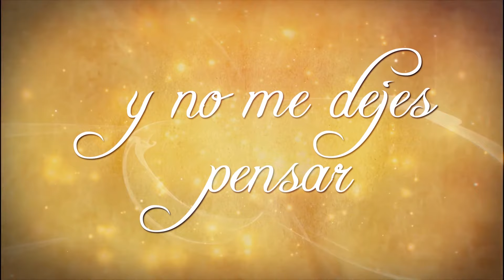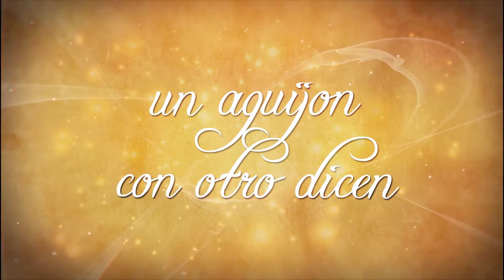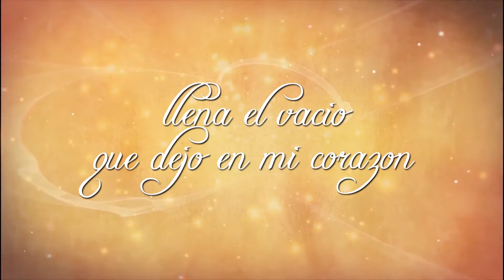Eugenia Quevedo - Hazme Olvidarlo (Video Lyric)